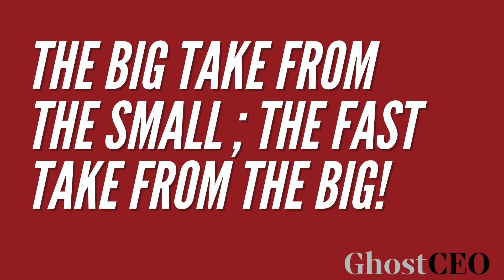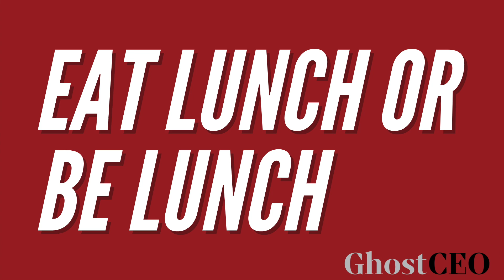S1:E34. We ain't going back to 'normal'. Seize the pandemic opportunities. There's money to be made.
Five Minute Friday for July 31, 2020
In today's show we cover these five questions:

1. When are things going to get back to normal?
2. What's the best thing to come out of this pandemic?
3. Is there money to be made in this downturn?
4. Are clients coming to or turning away from business coaching?
5. Why do you and Dan (DeVerna) give each other gears on the videos you do together?

Find out the answers to these and much more in this episode of 5 Minute Friday (spoiler: I actually stick to 5 minutes).

C/

Books by Chris

Activating Champions (2020)

MarketShark: How to be a Big Fish in a Small Pond

What Men Don't Tell Women About Business - Opening Up the Heavily Guarded Alpha Male Playbook

We appreciate you and enjoy making these videos. As well, if you have any topics you'd like covered, please leave in the comments.